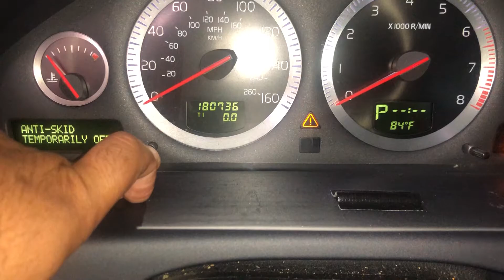2007 Volvo XC70 oil-reset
Due to factors beyond the control of RB The Mechanic, it cannot guarantee against unauthorized modifications of this information. RB The Mechanic assumes no liability for property damages or injury incurred as a result of any of the information contained in this video. RB The Mechanic recommends to follow safe practices when working with power tools, automotive lifts, lifting tools, jack stands, electrical equipment, chemicals, or any other tools or equipment seen or implied in this video. Due to factors beyond the control of RB The Mechanic, no information contained in this video shall create any express or implied warranty or guarantee of any particular result. Any injury, damage or loss that may result from improper use of these tools, equipment, or the information contained in this video is the sole responsibility of the user and not RB The Mechanic.

RB The Mechanic.  Publication, reproduction or distribution of this or any video  by any means whatsoever, including without limitation electronic transmission via internet or e-mail, or re-uploading existing videos & re-uploading such material on any website anywhere in the world, is strictly prohibited without the prior written consent of RB The Mechanic.